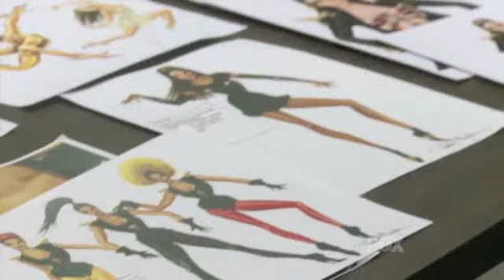Beyoncé on Idol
I claim no copyright to this video or anything included in it.